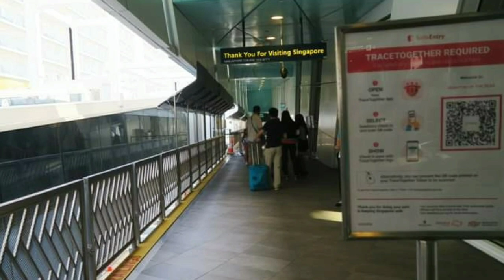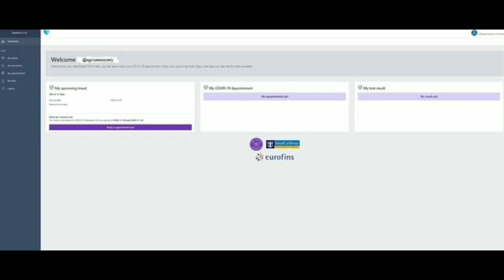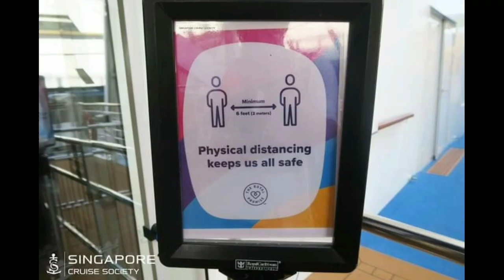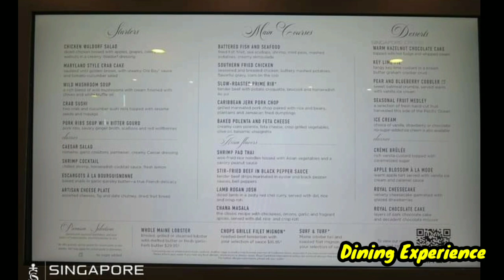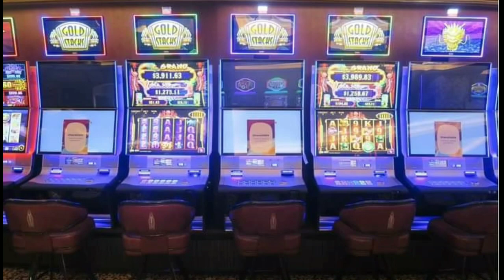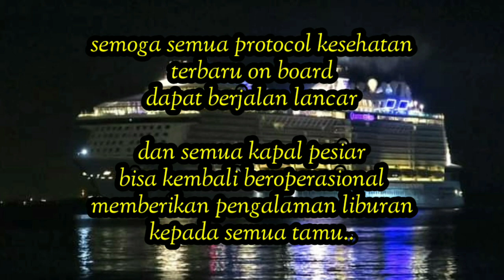QUANTUM OF THE SEAS SAILING LAGI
1 Desember 2020 Quantum Of The Seas kembali beroperasi. namun kali ini hanya lah cruise percobaan dimana seluruh tamunya merupakan warga negara Singapore..
Tujuan dari percobaan ini adalah untuk menguji sejauh mana efektifitas prosedur kesehatan terbaru pada kapal pesiar